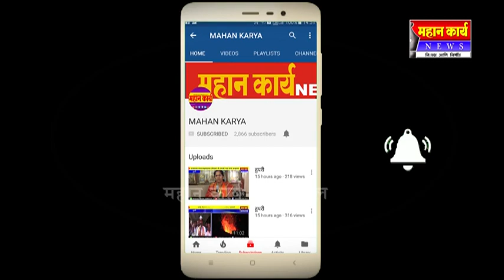1aथकित ऊस बिले ,कामगारांचे पगार या प्रश्‍नी माजी खासदार राजु शेट्टी यांच्या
थकित ऊस बिले ,कामगारांचे पगार या प्रश्‍नी माजी खासदार राजु शेट्टी यांच्या घरासमोर आंदोलन करणार ; बळीराजा संघटनेने दिला इशारा